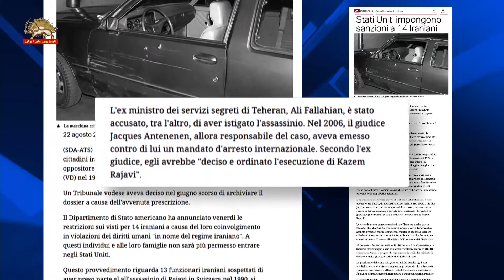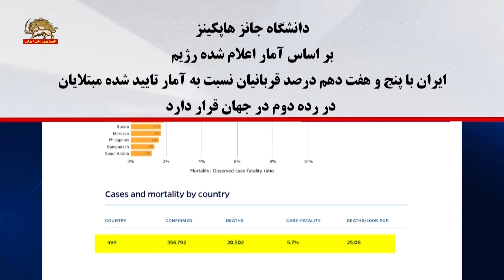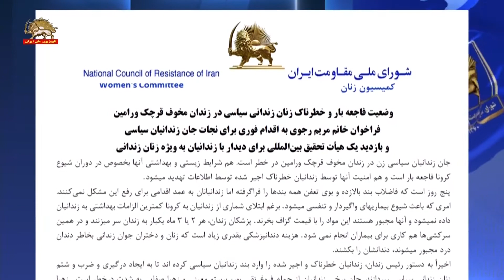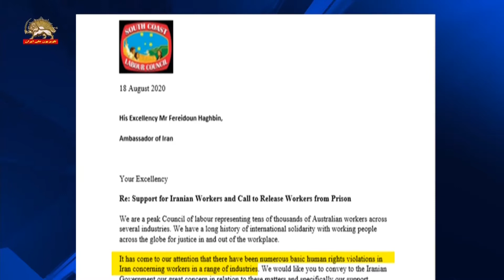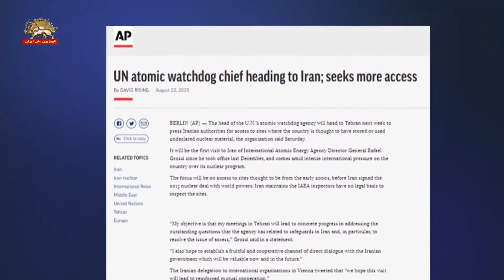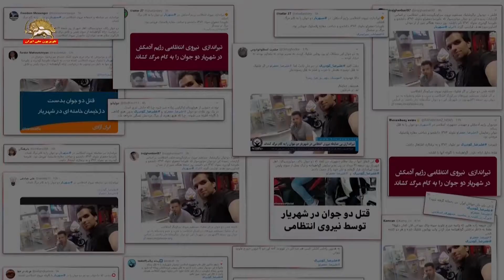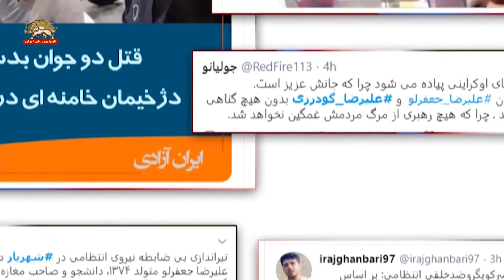_بیست و چهارمین روز اعتصاب کارگران پالایشگاههای نفت و گاز و پتروشیمی _ عناوین خبرها ۳شهریور۹۹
به نام نامي پيامبر جاودان آزادي
سرور و راهگشا و پدر همه شهيدان امام حسين عليه السلام
 تهاجم در مشهد
به حوزه يزيدي سركوب و جهل و جنايت ضد سيد الشهدا
كانون شورشي ۷۱۹ -دوشنبه ۳ شهريور ۹۹

مقابله  رژيم  با اسلام پر جاذبة مجاهدین
با پخش قسمتهايي از سخنان سردار خياباني
و خانم مريم رجوي درمرقد امام حسين
 تلویزیون رژیم-۳۱ مرداد و اول شهريور ۹۹

گزارش سوئیس اینفو از محدودیت های ویزا توسط آمریکا
 برای ۱۳ مقام رژیم ایران به خاطر شركت در ترور کاظم  رجوی

بيش از ۹۳  هزار و ۹۰۰ نفر
آمار جانگداز قربانيان كرونا در ۴۰۳  شهر
دانشگاه جانز هاپکینز
بر اساس آمار اعلام شده رژیم
ایران با پنج و هفت دهم درصد قربانیان نسبت به آمار تایید شده مبتلایان
 در رده دوم در جهان قرار دارد

وضعیت فاجعه بار و خطرناک زنان زندانی سیاسی در زندان مخوف قرچک ورامین
فراخوان خانم مريم رجوي به اقدام فوري برای نجات جان زندانیان سیاسی
و بازديد يك هیأت تحقیق بین‌المللی براي ديدار با زندانيان به ويژه زنان زنداني

اطلاعيه كميسيون زنان شوراي ملي مقاومت ايران
بیست و چهارمین روز اعتصاب کارگران پالایشگاههای نفت و گاز و پتروشیمی و نیروگاهها
در۵۵کانون اعتصاب با همبستگی و اتحاد

همبستگی با کارگران اعتصابی پالایشگاهها و سایر کارگران ایران
بیانیه شورای کارگری ساحل جنوبی استرالیا
متشکل از ۲۸اتحادیه  که ده ها هزار کارگر استرالیا را نمایندگی می کند

ریزش ۵۳ هزار واحد شاخص بازار بورس در روز دوشنبه
سنگین ترین ریزش درپنج سال اخیر

بیانیه مشترک وزرای ترابری و خارجه کانادا
گزارش مقدماتی رژیم ایران حاوی اطلاعات محدود و گزینشی است
چرا موشک ها در وحله اول شلیک شدند؟ چرا فضای هوایی ایران باز بود؟

سفر گروسی به ایران

مجیزگویی روحانی از خامنه‌ای
حسرت برجام نافرجام و گریز زدن به صحرای آمریکا
در پاسخ به سپربلاشدن  توسط خلیفه ارتجاع
و چندين فقره بلوف‌درماني!

جنایت جدید مأموران جنایتکار رژیم در شهریار
دو جوان با شلیک مأموران نیروی انتظامی به طرز فجیعی کشته شدند

گردهمايي جهاني ايران آزاد
همبستگي با قيام مردم ايران
حمايت از كانون‌هاي شورشي و ارتش آزادي

سخنرانی و پیامهای
شخصيت‌هاي پارلماني و نمايندگان پيشين مجالس
لئو داتسن‌برگ از آلمان
سر آلن میل  و کری پولارد از انگلستان
الئونورا چيمبرو ، توني ماتارلي ، اليزابتا زامپاروتي و ماريانو  رابينو  از ایتالیا
دیانا چولی و نامیک کولپلیکو از آلبانی